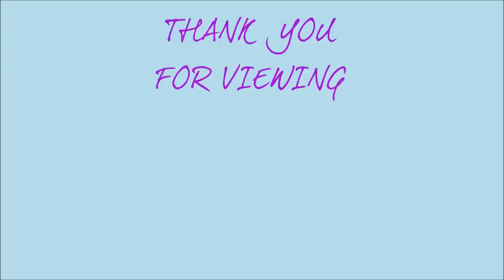Sugar Rose Роза из сахарной мастики , Елена Уилкинсон ( @Elenawilkinson) Instagram ,Russian language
Elena from Wilkinson Cakes shows us all how to make a award winning rose from sugar paste ,step by step from start to finish